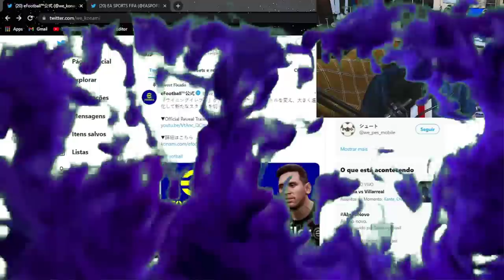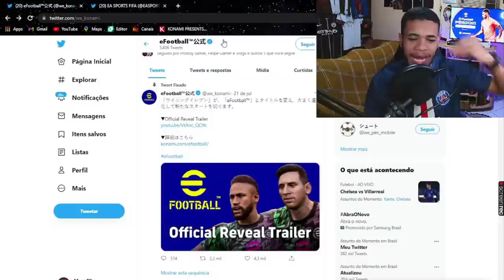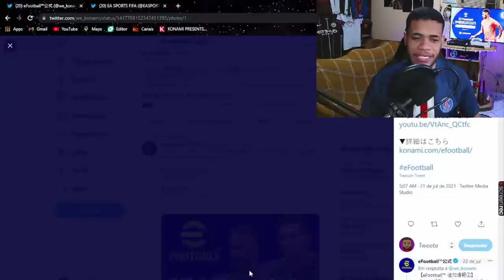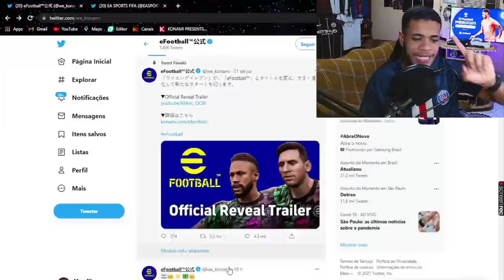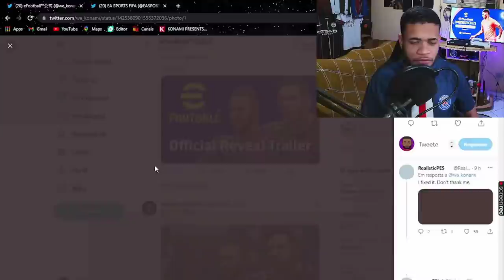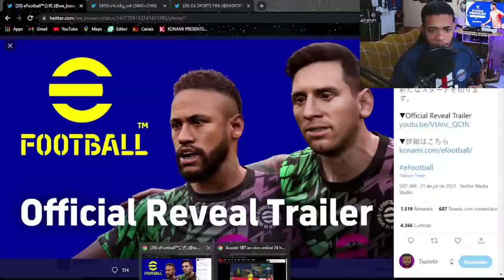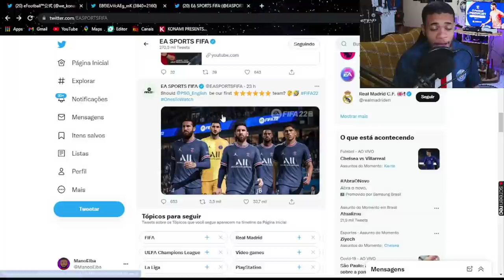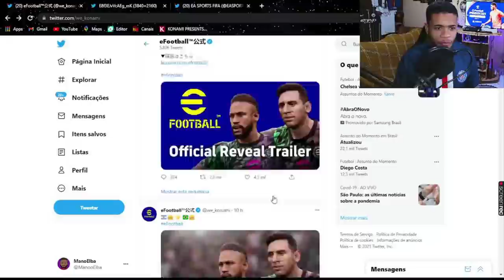PES 2022 | NOVA IMAGEM DA VERSÃO FINAL? KONAMI CONTINUA ILUDINDO OS FÃS!